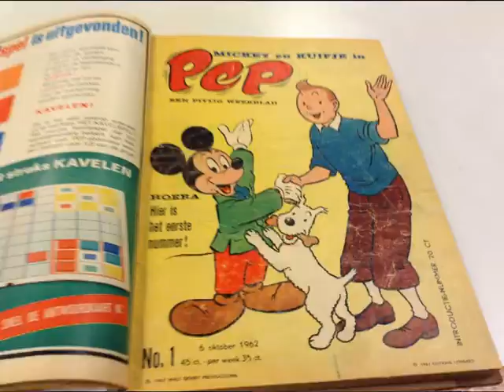Pep, eerste jaargang 1962.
De Koninklijke Bibliotheek bezit alle jaargangen van het Nederlandse striptijdschrift Pep, uitgegeven tussen 1962 en 1975. In dit filmpje ziet u de eerste jaargang in vogelvlucht.
Muziek: Pep-commercial, Radio Veronica, 1972.